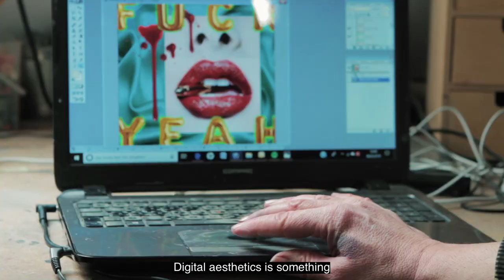EXQUISITELY SUPERFICIAL - Manzur Kargar - painter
WHERE ARE WE NOW?